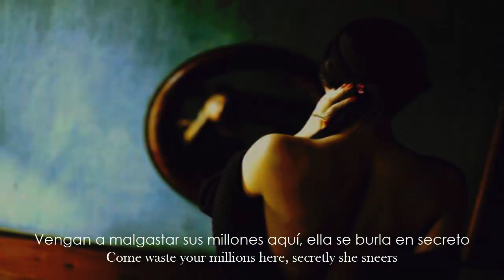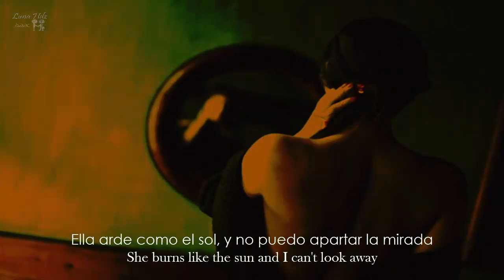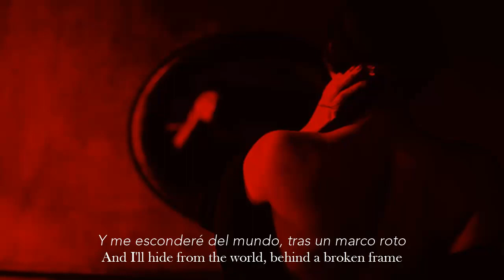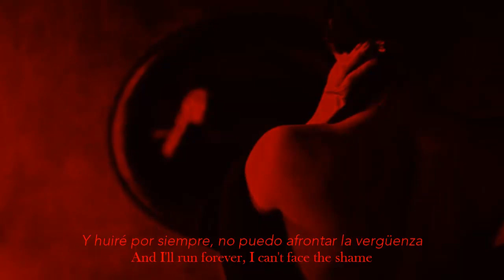Muse Sunburn Subtitulada en Español + Lyrics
Sunburn

Una introducción conducida por arpegios de piano seguida de un coro de guitarra más pesado. Una de las últimas canciones escritas para el álbum, si no la última. Si bien la mayoría de las canciones del álbum se escribieron entre 1996 y principios de 1998, Sunburn y Falling Down fueron las únicas dos que probablemente se escribieron a fines de 1998. A pesar de ser la canción más tocada del álbum y la única canción que se hizo Apariciones consistentes en cada gira, Sunburn se realizó originalmente muy raramente en vivo. Entre enero y junio de 1999, solo hay dos representaciones conocidas de Sunburn. Cuando la prohibición entró en los estudios en mayo de 1999 para grabar el álbum, Sunburn todavía había presentado las primeras letras vistas en la famosa actuación de la Universidad de Reading de 1999. Estos se cambiarían hacia el final de las sesiones después de lanzar la demo en un CD promocional con Overdue.

Según Dom, "Sunburn es una canción que sucedió en el estudio hace unos dos años. Recuerdo a Matt tocando con una línea en el piano y luego en la guitarra. Luego, el resto de nosotros se unió. Es una canción que aún amamos tocar en vivo y siempre lo hará. Se trata de mudarse a un mundo nuevo, mental o físicamente, dándose cuenta de que no es lo que pensabas que iba a ser. Fue escrito en un momento de cambio para nosotros: habíamos dejado de pintar y decorar y firmando, para volar en primera clase a LA! " [1]

Matthew Bellamy declaró que mientras la banda estaba grabando, esta canción era una de sus favoritas, pero al principio le pareció un poco débil: "Quería que sonara bien. Entonces fue cuando John Leckie , nuestro productor, tuvo la idea de trabajar la parte de la guitarra en el piano. Parece que fue la primera vez que toqué el piano en años, y tuve que pasar dos o tres días practicando Sunburn, que es una parte bastante simple ". [2]

Matthew dijo que las quemaduras solares: "Se trata, como una polilla que vuela hacia la bombilla, es así, pero un astronauta que se dirige hacia el sol con ganas de alejarse de la tierra porque no tenía nada". [3] y según Matt, su propia "bombilla" son mujeres, como explicó en 2000: [4]

Matt: "Las polillas usan la luna para propósitos de navegación cuando quieren aparearse, no lo saben, solo está programada en su cerebro para volar en un cierto ángulo a la luna todo el tiempo, sin parar. Y luego a veces golpea una bombilla. ¿Puedes imaginar cómo se siente? Bzzt, Bzzzzt ... "
Entrevistador :" ¿Cuál es tu bombilla? "
Matt: "Mujeres. Lo que pasa con la bombilla es que es un instrumento hecho por el hombre que hace que una polilla altere su curso de forma antinatural ..."

Interpretación
Posiblemente se trata de que la banda tenga problemas con el dinero antes de ser firmados.

Las letras también podrían sugerir la posibilidad de que se trate de una stripper o prostituta, o un club de striptease.

Significado alternativo : parece tratarse de una chica que estuvo asociada con la banda antes de que lo hicieran, a quien Bellamy lamenta tener que dejar atrás, debido a que la ve como una estrella.